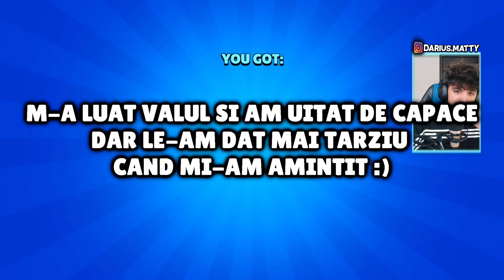BRAWLER NOU = O PALMA *m-am rupt* ⭐ brawl stars romania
0:00 intro
1:36 CLIPUL